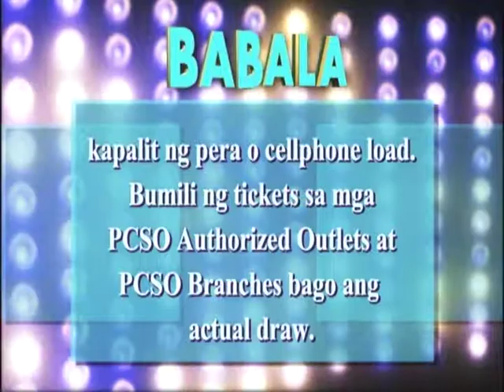Mid-day draws 4pm - March 10, 2018